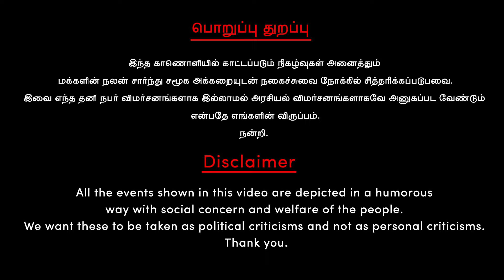எங்க போனாலும் அதையே சொல்றாங்களே! | EPS | MKStalin | Seeman | DMK Troll | ADMK Troll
பாதாள சாக்கடையில காவலர்கள் இறங்குனது ஒரு பெருமையா!

00:00 - Edappadi Palanisamy, KP Munusamy & Valarmathi's speech about ADMK_EPS Troll
05:31 - Udhayanidhi Stalin & MK Stalin's speech about DMK_DMK Govt Troll
09:35 - Seeman's thiralnithi collection_kaliammal & Kalanjiyam's speech about seeman Troll

                                     பொறுப்பு துறப்பு